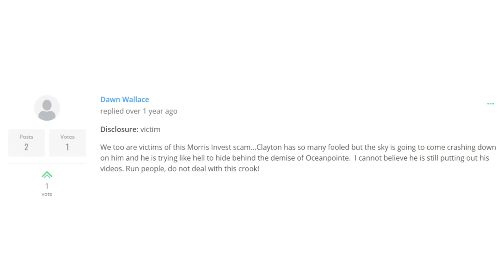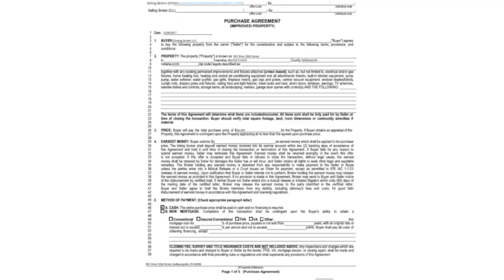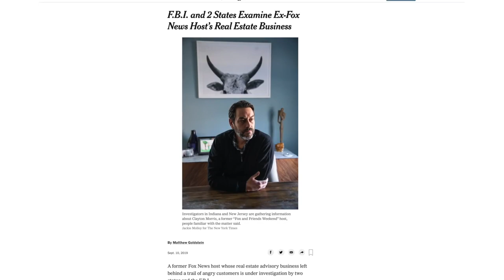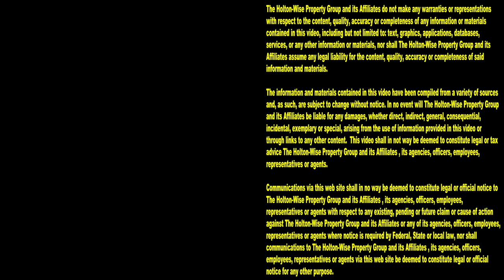Lost Life Savings with Clayton Morris from Morning Invest | This Is HoltonWiseTV​​ (Highlights)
Before Clayton Morris left the USA for Portugal and started running his daily news show Morning Invest, the YouTube star was involved in one of the most notorious real estate scandals that the real estate investment industry has ever seen. The list of alleged victims is huge. Sandra "Sam" Pirtle claims to have lost $359,000, her entire life's savings investing with Clayton Morris and his company Morris Invest.

📺 MORE ON CLAYTON MORRIS

Clayton Morris Loses $7 Million Lawsuit - The Moring Invest Host's Dark Past | Landlords From Hell 8

📺 HELPFUL RESOURCES